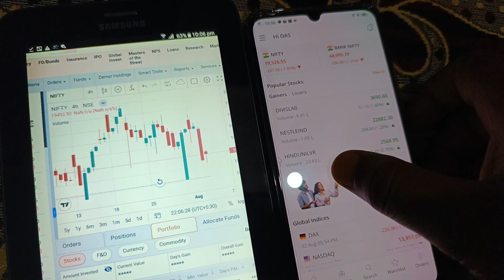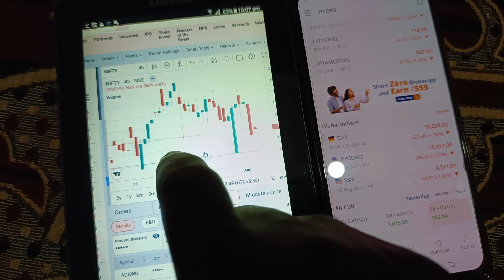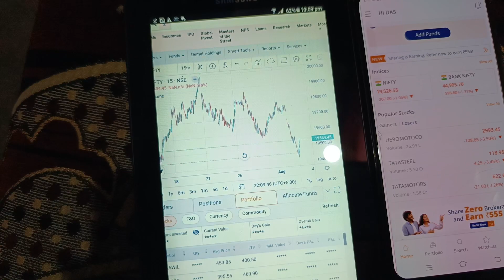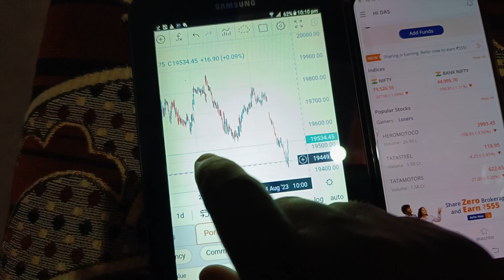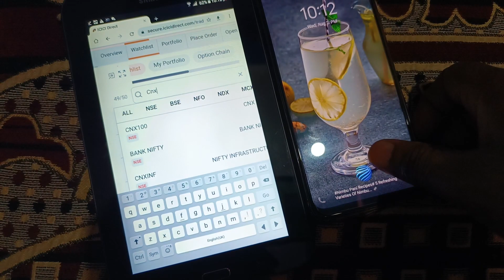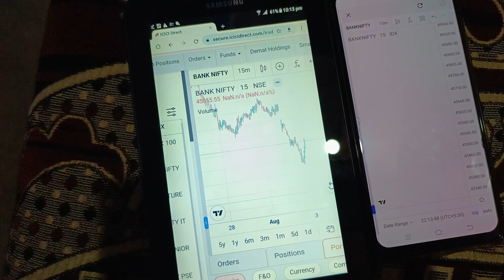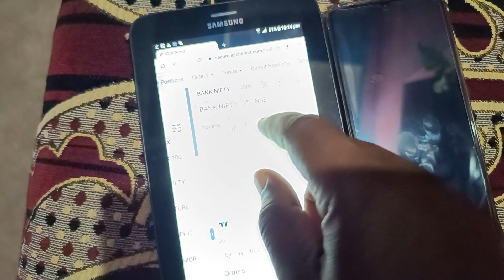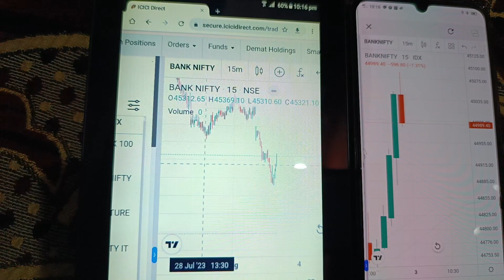Vlog 75The global markets witnessed a broad sell-off today, triggered by concerns over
Market updates

The global markets witnessed a broad sell-off today, triggered by concerns over rapidly-rising bond yields following Fitch Ratings' downgrade of the US sovereign credit rating. This downgrade has raised worries about fiscal deterioration, leading investors to seek safer assets and book profits in overbought conditions."

"Nifty's substantial losses can be attributed to a mix of external factors and technical considerations. The downgrade of the US sovereign credit grade by Fitch has sparked fear and uncertainty in the market, impacting investor sentiment across the board."

"The sharp decline in Nifty PSU BANKS, NIFTY PSE, and Nifty METALS reflects the broader risk-off sentiment prevailing in the market. Investors are opting to reduce exposure to sectors perceived to be more vulnerable to economic uncertainties and global financial market volatility."

"Stocks like TISCO, HEROMOTO CORP, and TATA MOTORS experienced significant declines, with a 3.4% drop each. These companies may be under pressure due to the overall market sentiment and sectoral weakness."

"Looking ahead, investors will closely monitor developments in bond yields and the fiscal outlook for the US, as it can have a significant impact on global markets and risk appetite. Traders are advised to exercise caution and closely watch technical indicators amid the current volatility."
mfrule7*5*3*1

twitt- @dasbabubharti

manojmuntasir
manojdey
prasunjoshi
guljar
pritamda
bapilahiri
drvivekbindra
sunilmaheshwari
Akshaykumar
harvarvardhan
taklamotivation
rjrounak
rjkartikmotivationalstory